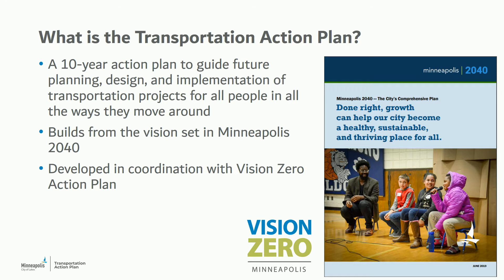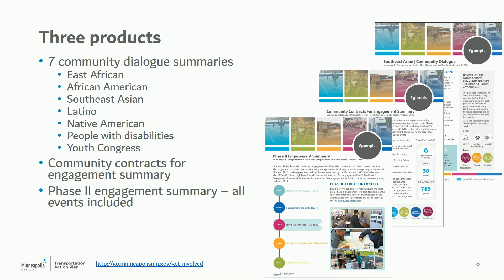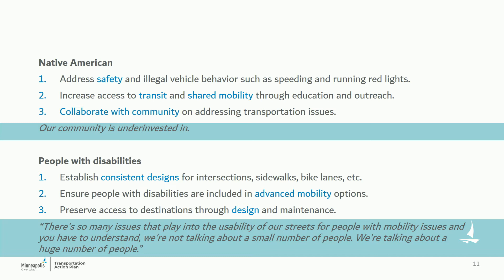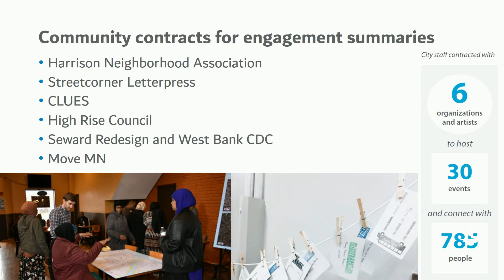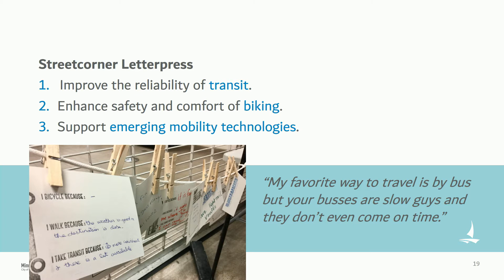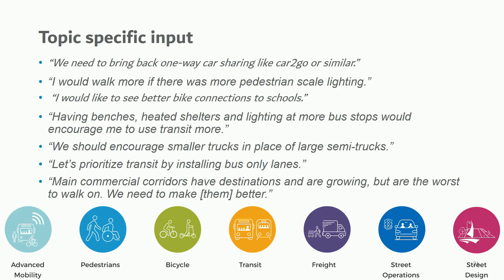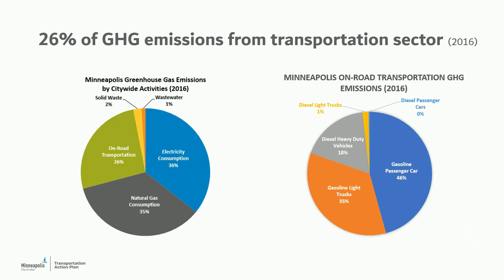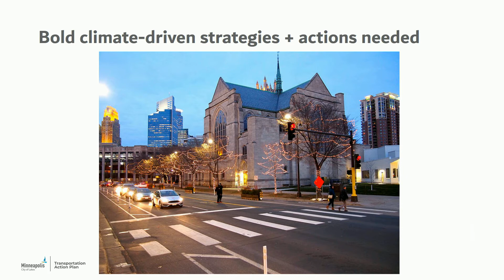August 27, 2019 Transportation & Public Works Committee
Minneapolis Transportation & Public Works Committee Meeting